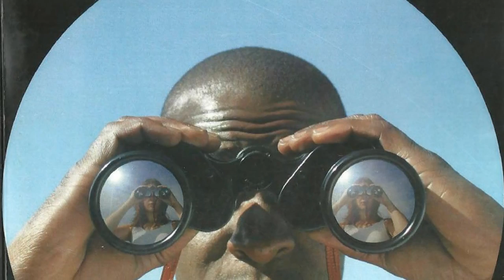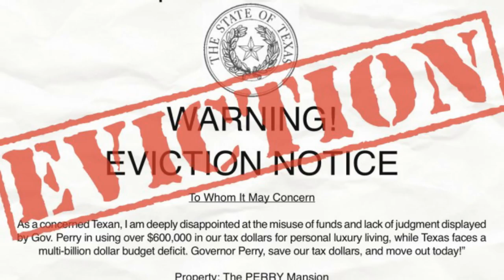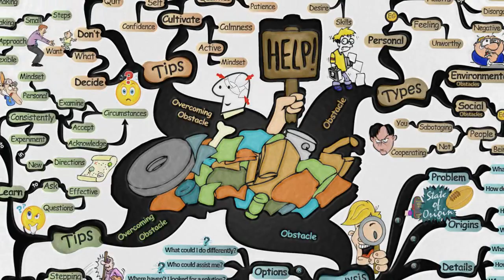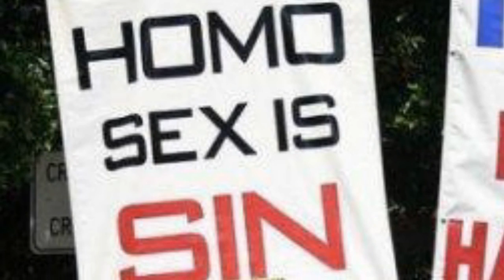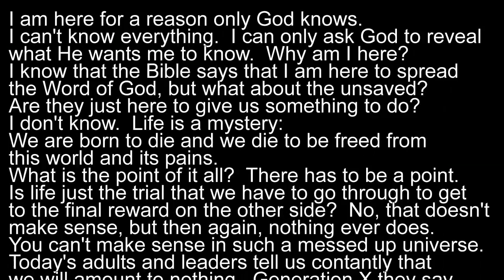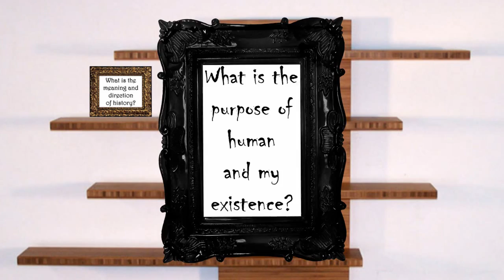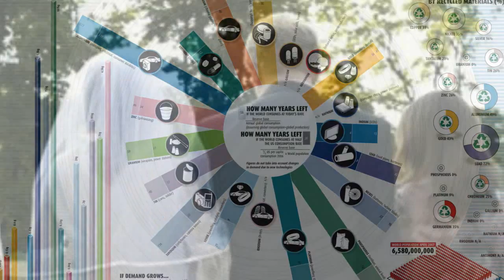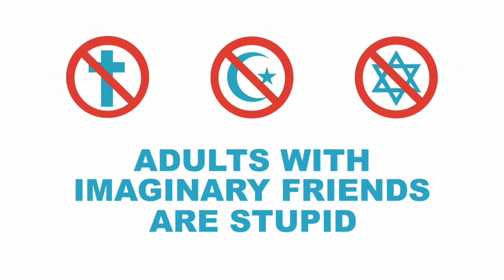My (Roaring) 20s - Pt 2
and sub if you like. Commentary regarding the first 2 videos in this series are forthcoming. Thanks in advance everyone!

Part Two tackles the question "What is the point of human and my existence?" and continues the details of my life from 2000 to late 2001.

I apologize if the music is too loud...it wasn't that loud when I made the audio or it was and I tuned it out. Also, I was in crunch time to get this video done and uploaded, so I apologize for the reuse of the same Xandar-with-tommy-gun logos. I think from start to finish, this video took me about 9 hours, so I hope that helps you forgive me.